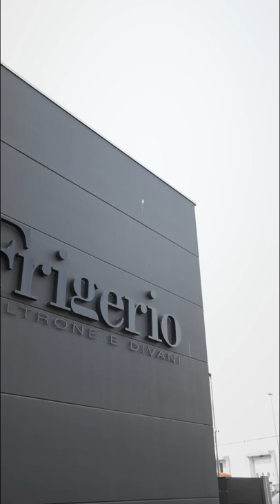Salone del Mobile Milano 2022: Gabriele and Oscar Buratti architects collaborate with Frigerio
Salone del Mobile Milano 2022: Gabriele and Oscar Buratti collaborate for the first time with Frigerio presenting two proposals for the day area, whose personality is told in details, finely crafted by the company’s artisans by using elegant finishes and sophistication of primary elements. Frigerio takes part to the Furniture Exhibition Salone del mobile Milano 2022 in June.
The architects Gabriele Buratti also a professor of Interior Design at the Faculty of Design of Politecnico di Milano (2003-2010), and together Oscar Buratti, architect, formed the architecture and design studio Buratti Architetti.
Experimentation, research and technical skills are the common thread of a professional career that is intense and varied. In fact, the studio is transversally involved in projects of different scales, from the architecture of buildings and urban areas to interiors of houses and commercial spaces, from the design of furniture and lighting to the exhibition and showroom design. Buratti brothers begins the collaboration with Frigerio in 2022 by signing a series of furnishing accessories with a contemporary character and refined aesthetics.